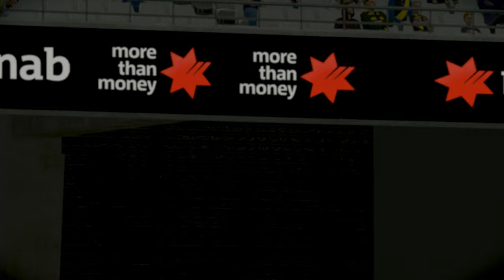MASSIVE TIGERS UPSET! AFL 23 Richmond Tigers: Management Career Gameplay #6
Hey everyone! Welcome to my AFL 23 Richmond Tigers Management Career Gameplay